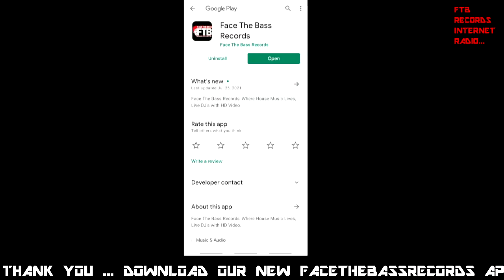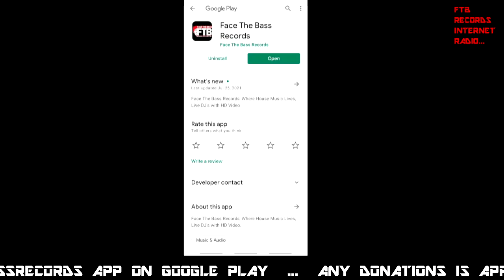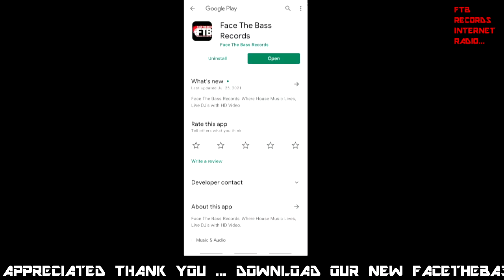Luis Caraballo Live!!!! @FACETHEBASSRECORDS.COM 8/18/21... SOME SONG'S ARE BLOCK DUE TO COPYRIGHTS..